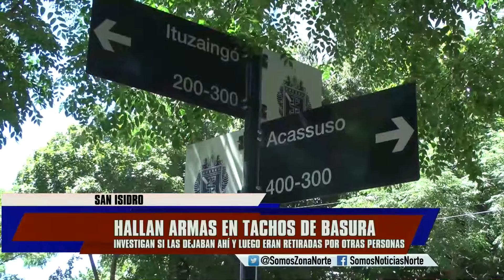HALLAN ARMAS EN CONTENEDORES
La justicia de San Isidro incautó dos grandes tachos de basura situados en la esquina de los Tribunales, donde fueron encontradas dos armas de fuego que debían estar bajo custodia judicial. Varios testigos dijeron que era habitual que se arrojaran, en ambos contenedores, objetos vinculados con expedientes penales. Investigan si esos contenedores eran utilizados como una posta donde alguien dejaba armas, chalecos antibalas y municiones y había otras personas que los retiraban.